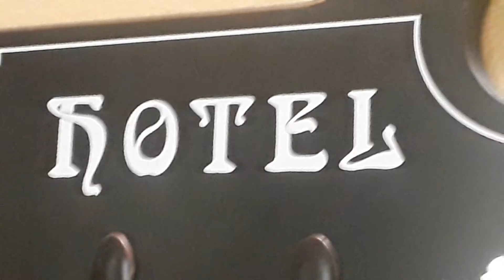Jcrew explains walking away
A morning in the house with cats and dog. Also jcrew:) Jcrew supports walking away from haters, make love not hate. R.J. squirt bob orange cat is always there taking charge. I help my sister Susie dye her hair, we love beauty parlor day.